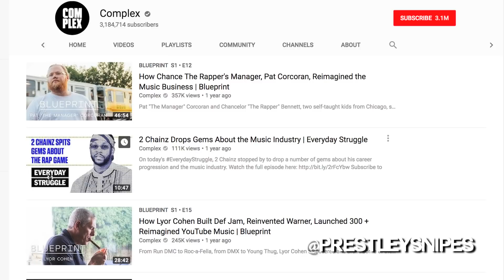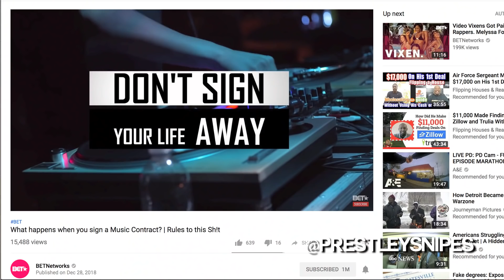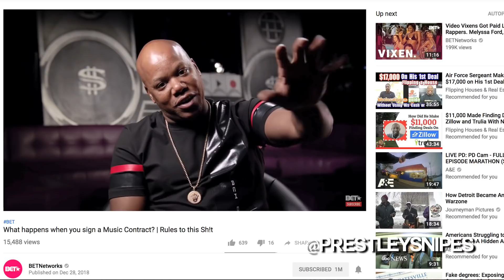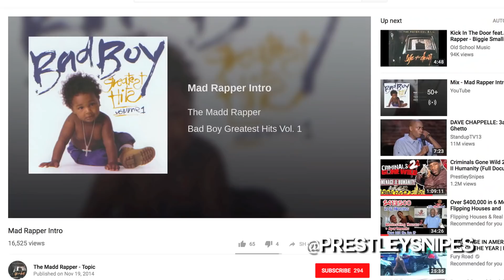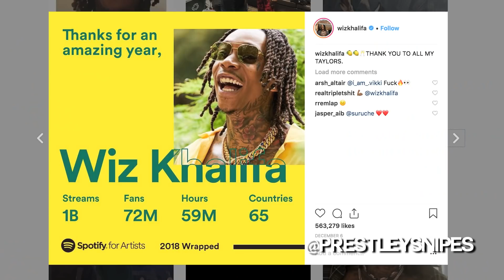What Happens When You Sign a Music Contract?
On this episode, I respond to a video by BET (Black Entertainment Television), titled "What happens when you sign a Music Contract? | Rules to this Sh!t". The videos made by the big media networks such as BET and Complex are often times very misleading because they only give you one side to the equation. Record labels are always targeted as being predatory, when people talk about the music business, yet no one ever discusses musicians who use predatory tactics to get over on investors. I believe the video is also one sided because BET only covers the negative aspects of what happens when you sign a record contract instead of shedding light on all the positive situations that signing a record contract can lead you to. The video is also hypocritical because BET literally tells you, "Don't Sign Your Life Away", in the video, yet, they're only interviewing artists who have signed major recording contracts. I think BET is full of sh*t and I don't want anyone to be mislead by the misinformation that their network spreads. Signing a music contract can come with many benefits. Before signing a music contract, you must take into consideration what you will be giving, in exchange for having a business partner. In this video, I give my honest response, to the BET video. What do you think about signing a music contract? Do you want to sign a music contract or would you rather stay independent?